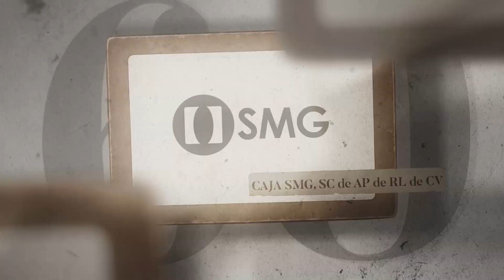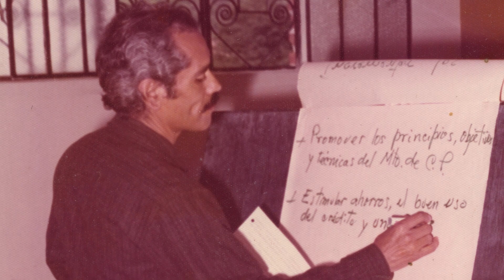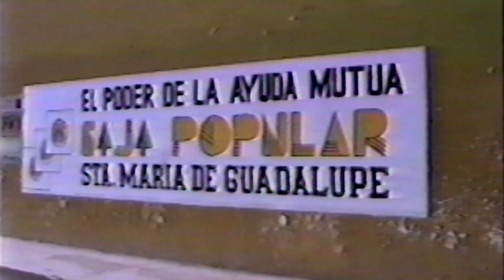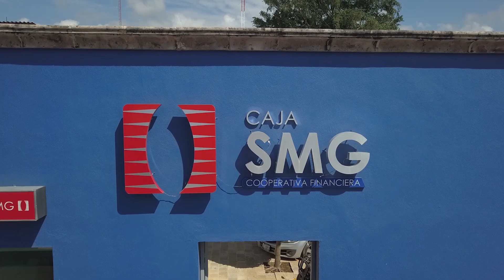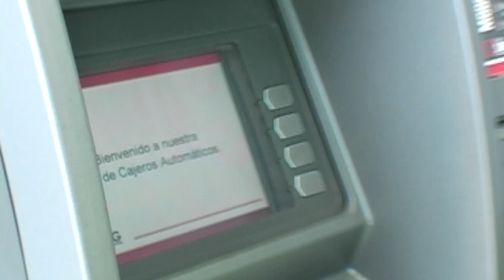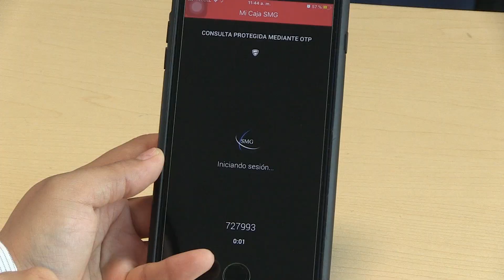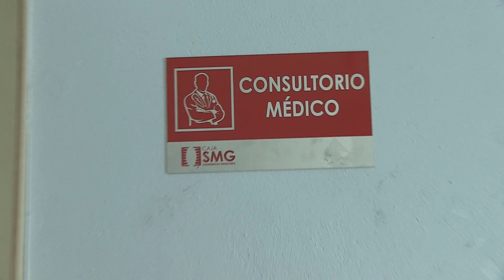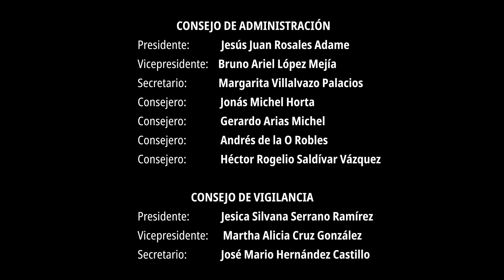Historia de Caja SMG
Conoce nuestra historia, hace 60 años comenzamos a otorgar nuestros servicios de ahorro, préstamo e inversión, con el ejemplo de las personas fundadoras se logró construir una base sólida en el sector cooperativista; la cual se ha mantenido con el pasar de los años.
Estamos muy orgullosos de todo lo que hemos logrado, gracias a nuestros socios que han confiado plenamente en nosotros, ahora estamos más presentes que nunca a través de nuestras 58 sucursales distribuidas en Jalisco, Nayarit, Yucatán y Quintana Roo.